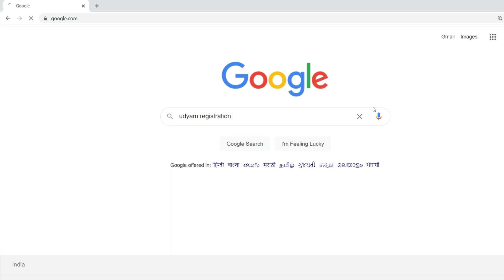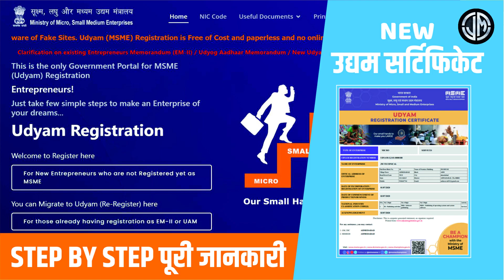All MSME Certificate Automatic Canceled || Udyam Registration Portal is under upgradation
Insta Udyam Registration Portal is under upgradation & will be back on 04/04/2021 to serve you better. Inconvenience is regretted.

𝙎𝙢𝙖𝙧𝙩 𝙎𝙩𝙚𝙥... 𝙁𝙤𝙧 𝘿𝙞𝙜𝙞𝙩𝙖𝙡 𝙄𝙣𝙙𝙞𝙖...